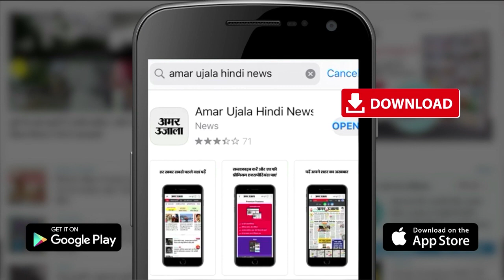Weather Forecast 18 November 2022 | देखिए क्या है आपके यहां मौसम का हाल | Weather Report Today